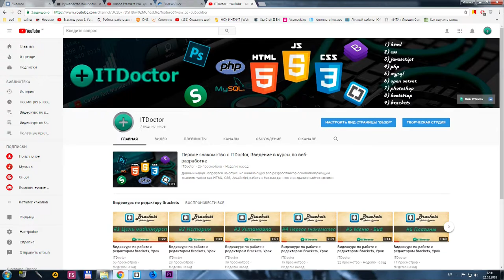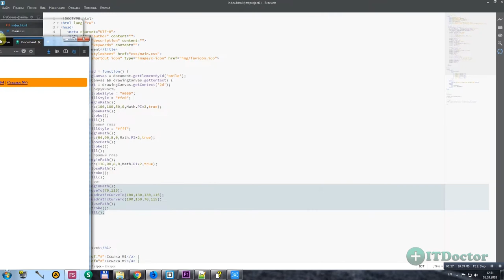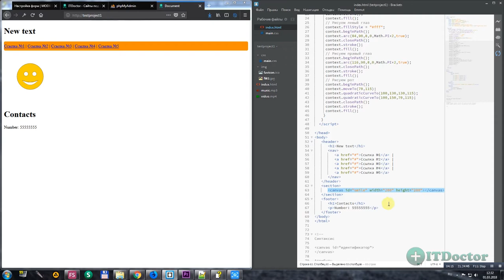#14 Работа с CANVAS (канва) тег CANVAS в HTML5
Работа с CANVAS (канва) тег CANVAS в HTML5. В этом видео уроке я расскажу вам про тег canvas (канвас html). Тег canvas это способ рисовать какие-то фигуры прямо в браузере с помощью языка программирования Java Script. В курсе по языку JS мы будем рисовать на канве и подробней рассмотрим все аспекты данного способа. Канва html или канвас html это область для рисования.